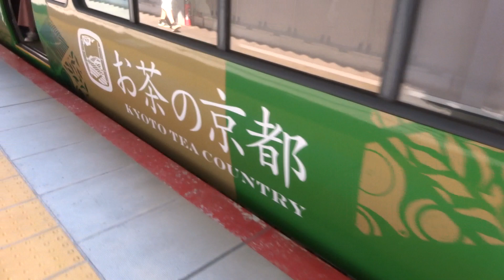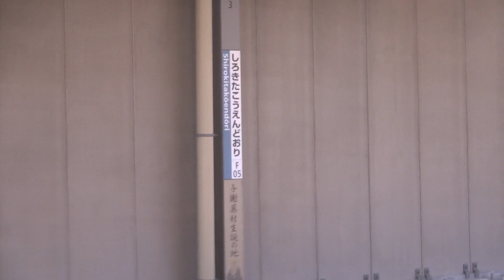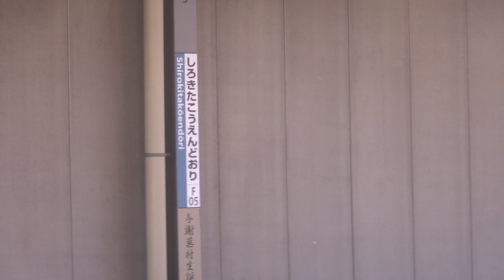221系オンパレード・JRおおさか東線・城北公園通駅・2023-09-16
221系オンパレードとなったJRおおさか東線です。お茶の京都トレインラッピング車もやって来ます。又、うめきた新駅にも停車する奈良からの直通快速も疾走して行きます。